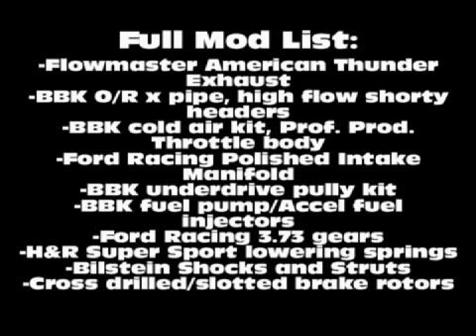1995 Mustang GT Flowmaster Exhaust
my 95 stang, full mod list at the end of video.